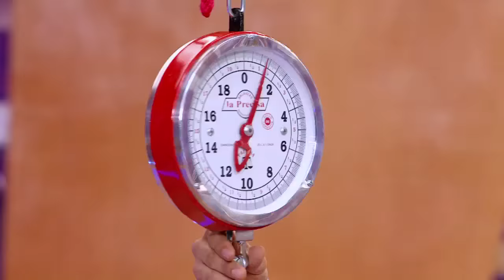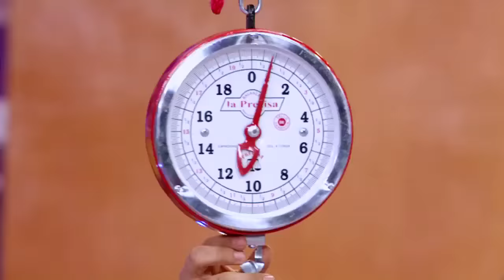Fanny Lu se le midió al reto de Suso pero terminó comiéndose las verduras | Caracol TV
Como Embajadora de Buena Voluntad de la ONU para la agricultura y la alimentación, Suso quiso poner a prueba a Fanny Lu. Mira aquí cómo le fue.